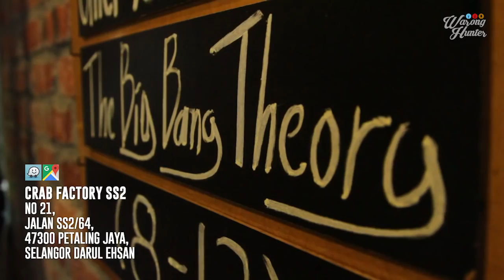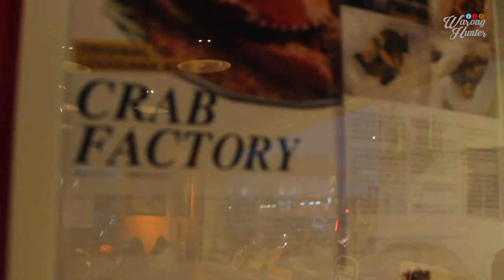BURGER KETAM DAN NASI WANGI SAMBAL HIJAU | WARONG HUNTER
Jom singgah & cuba pekena burger kat Crab Factory ni, selain itu, korang juga boleh cuba diaorang punya seafood tabur, pun layan, yang penting seafood kat sini memang fresh. Patutla beriya Ran Raja Lawak makan kat sini. Lokasi di SS2 Petaling Jaya, satu lagi cawangan mereka di Johor Bahru.